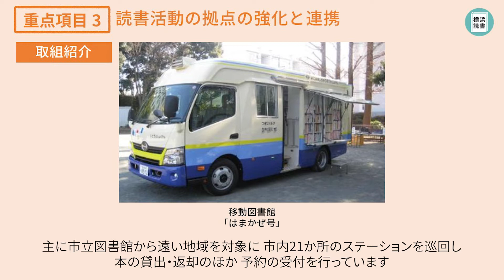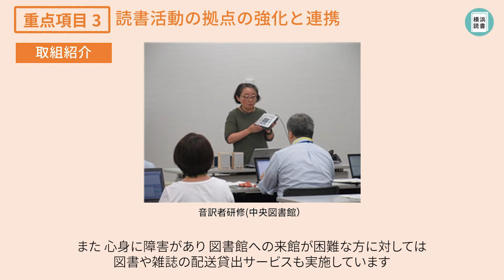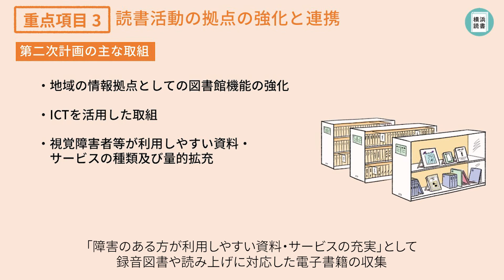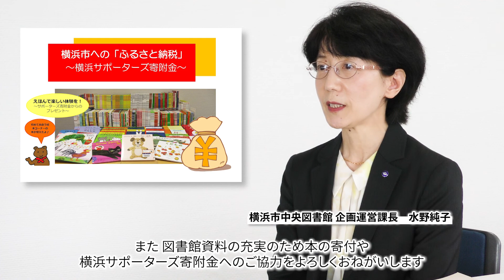第二次横浜市民読書活動推進計画PR（重点項目３「読書活動の拠点の強化と連携」）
教育委員会は、令和元年12月に「第二次横浜市民読書活動推進計画（第二次計画）」を策定しました。
この動画では、第二次計画の内容を、学校図書館、市立図書館、市内で活動する読書団体など現場の方のインタビューを交え紹介しています。
今回は、重点項目３「読書活動の拠点の強化と連携」について紹介しています。

教育委員会は、市民の読書活動推進に関係する機関や民間事業者の皆様と連携・協力していきたいと考えています。
横浜市　教育委員会事務局